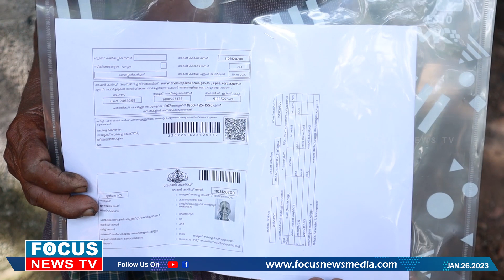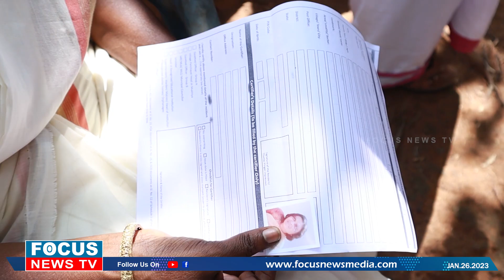കരുണാകരൻ ചിരിക്കുന്നു... മന്ത്രി മുതൽ ഉന്നതർ വീട്ടിൽ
കരുണാകരൻ്റെ വീട്ടിൽ മന്ത്രിയും മെമ്പറും സപ്ലൈ ഓഫീസറും അടക്കം സഹായങ്ങളുമായി ; റേഷനും, വെള്ളവും വെളിച്ചവും വീടും..!